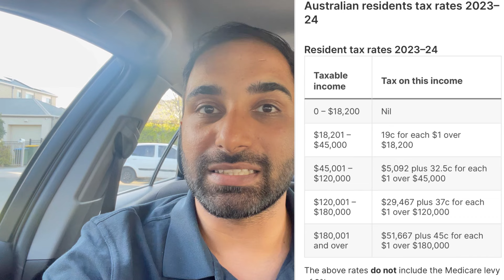TAX ON NURSES SALARY IN AUSTRALIA WITH PAY SCREENSHOT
“Unlocking the secrets to maximize your income as a nurse in Australia! 💉🇦🇺 Dive into our latest video, where we break down the essential tax deductions every nurse should know. From work-related expenses to special considerations for healthcare professionals, this guide is tailored to help you keep more of your hard-earned money. 💰👩‍⚕️ Whether you’re a seasoned nurse or just starting your career, this video is your key to navigating the complexities of tax deductions Down Under. Don’t miss out on potential savings – watch now and empower your financial journey!